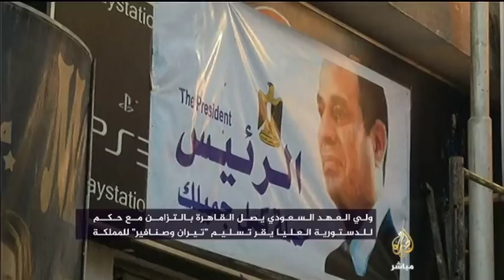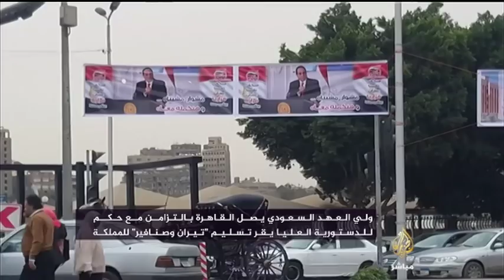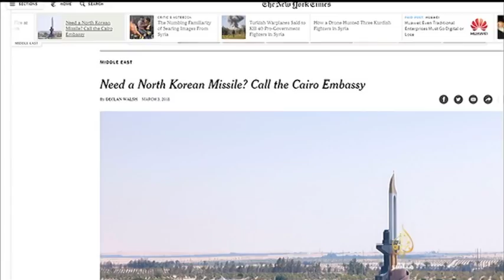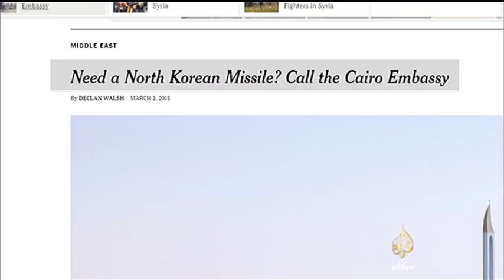المسائية .. مصر والسعودية لقاءات ثنائية أم ترتيبات مستقبلية إقليمية